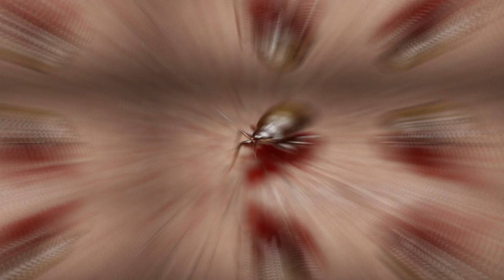Worst bed bug infestation ever found in Maryland home - TomoNews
MARYLAND — A pest control company had quite the welcome when they discovered a massive bed bug infestation at a house in Maryland.